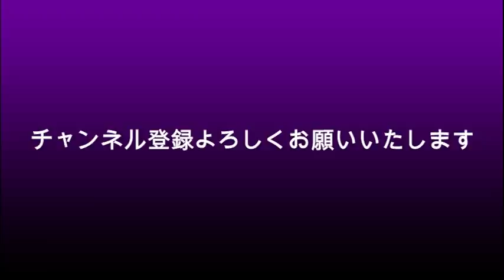上白石萌音もひと安心？城田優はNHK的に問題なし？ガーシー砲不発？